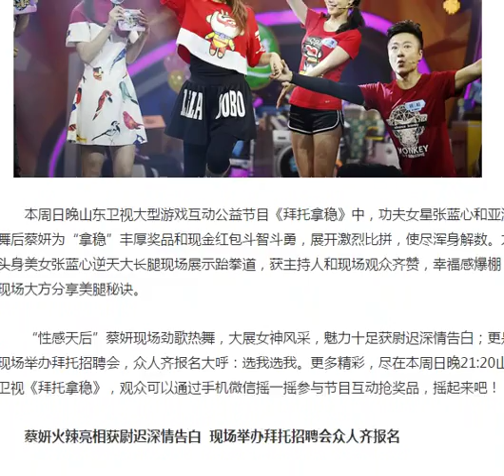张蓝心逆天长腿靠"自虐" 尉迟深情告白蔡妍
本周日晚山东卫视大型游戏互动公益节目《拜托拿稳》中，功夫女星张蓝心和亚洲舞后蔡妍为“拿稳”丰厚奖品和现金红包斗智斗勇，展开激烈比拼，使尽浑身解数。九头身美女张蓝心逆天大长腿现场展示跆拳道，获主持人和现场观众齐赞，幸福感爆棚，现场大方分享美腿秘诀。

“性感天后”蔡妍现场劲歌热舞，大展女神风采，魅力十足获尉迟深情告白；更是现场举办拜托招聘会，众人齐报名大呼：选我选我。更多精彩，尽在本周日晚21:20山东卫视《拜托拿稳》，观众可以通过手机微信摇一摇参与节目互动抢奖品，摇起来吧！

蔡妍火辣亮相获尉迟深情告白  现场举办拜托招聘会众人齐报名

《拿稳》现场蔡妍或是劲歌热舞，嗨翻全场，或是卖萌撒娇，俏皮可爱，引得尉迟深情告白“看着你我就拥有全世界”，游戏之间更是处处袒护。

女神也有苦恼，因太过美丽，一个人不太安全，所以在节目中玩起了招聘会，现场招聘保镖。但是尉迟却建议道“现场我们那么多人专业做保镖”，提议在众人中选保姆。此言一出，现场嘉宾日本武士悠佑、高颜值小伙穆小龙积极参与，就连张蓝心也玩心大发参与应聘，队友狐狸扒着蔡妍的腿，张蓝心表演感爆棚，大呼：选我选我。面对“龙女郎”张蓝心的“竞聘”，尉迟直调侃称“蔡妍选保姆的原则是选个回家能打的”，引来观众笑声连连。究竟最终谁会获得女神青睐？关注本周日晚《拜托拿稳》！

“龙女郎”张蓝心大长腿“突破天际”  跆拳道展示惊艳全场

“龙女郎”张蓝心曾经效力国家队跆拳道十年，因出演成龙大哥影片《十二生肖》而转型进入娱乐圈，并且凭借电影中的出色表现入围第32届香港电影金像奖最佳新人提名。此次在《拜托拿稳》中凭借一双大长腿赚足了眼球，性感媚力十足，逆天长腿也让现场主持人和观众感受到福利满满。

节目开场，尉迟提议张蓝心踢板子，并让现场身高一米九三的型男模特拿着板子以增加难度。可作为跆拳道冠军的张蓝心对近两米的高度毫不害怕，还现场挑选观众，教授跆拳道踢板，称“你就飞起来！”而后又幽默打趣“有钱的捧个钱场，没钱的捧个人场”，亲身示范，转身踢腿，简单利落，英姿飒爽，尽展冠军风采。

张蓝心大方分享美腿秘诀  “自虐”保持良好身材

在《拿稳》的游戏环节中，张蓝心尽显修长的无敌美腿以及傲人的魔鬼身材，在场观众盛赞张蓝心美腿魅力无限，纷纷表示有一种奢望是张蓝心的腿。但是女神完美身材背后有什么秘诀呢？女神张蓝心现场毫不吝啬地传授美腿经验，自曝美腿与运动有关。

张蓝心称要想保持腿长要坚持长期运动，“折叠与自虐”是保持良好身材的秘诀，常见动作就是腰部折叠，还有将身体扭成麻花。我们可能仅仅只是惊叹于她的身体柔韧性还有逆天大长腿，可事实上，为了这魔鬼般的身材，女神背后也是付出了艰辛汗水。由此可见，要想练成女神同款的性感柔韧大长腿就赶快行动起来吧！